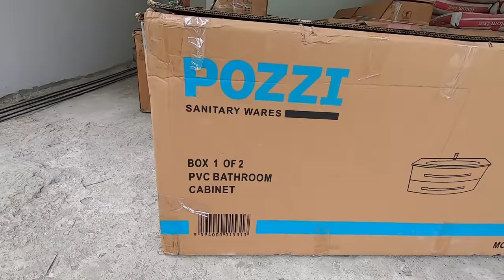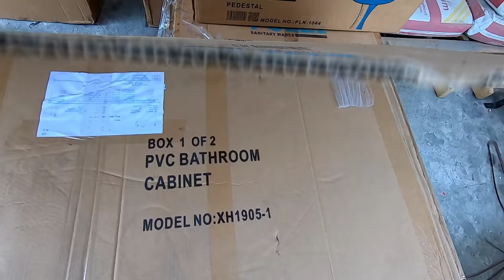day3 at unboxing ng Pvc bathroom cabinet